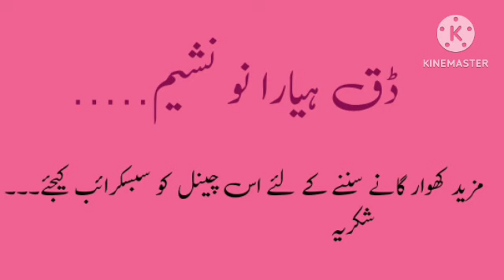Khowar old song | Daq hayara no nishim